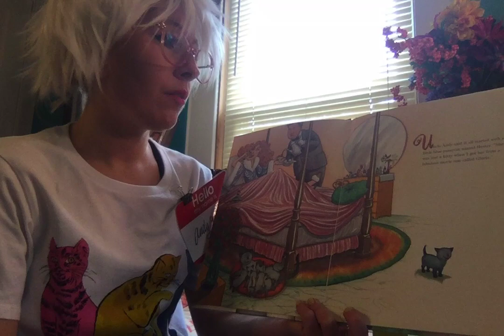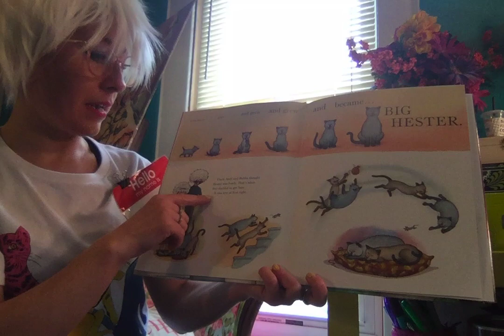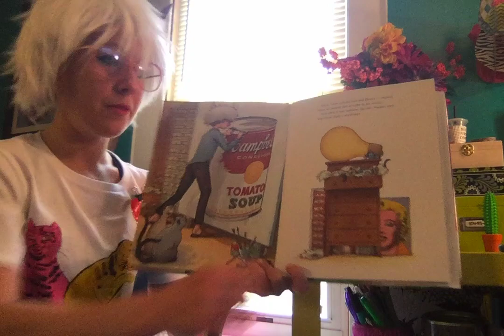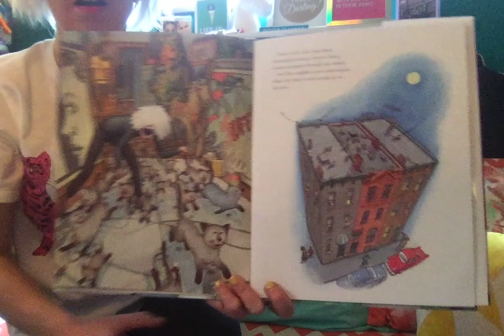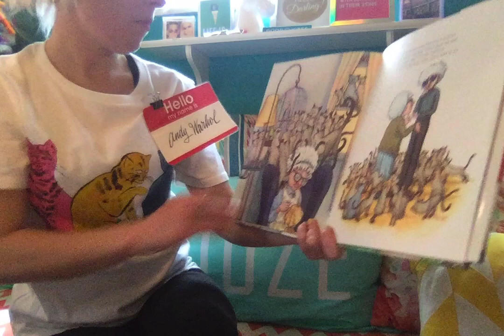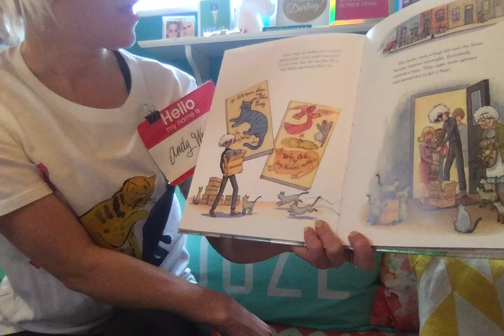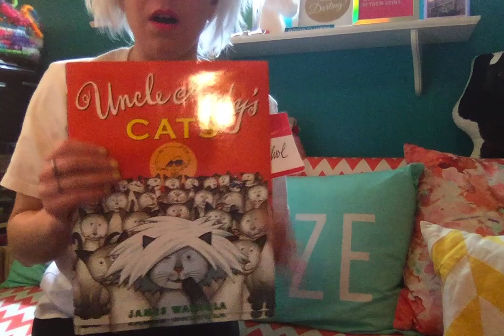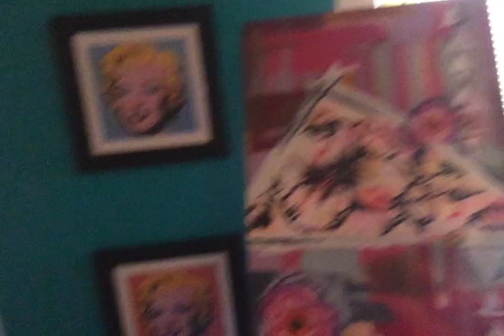Uncle Andy's Cats - Read aloud w "Andy (Ms. Weber)" and Anchovies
Uncle Andy's Cats
Read aloud w "Andy (Ms. Weber)" and Anchovies
Guess who my favorite artist is?!?!?!? Andy Warhol!!!
AND
My Favorite animal is a cat!!!
Anchovies and I will read aloud this book written by Andy Warhol's nephew James Warhola!!! Lean all about his cats named sam. When you are done you can do the "Cat's Named Sam" drawing activity!!!